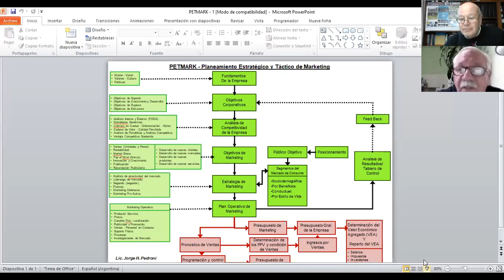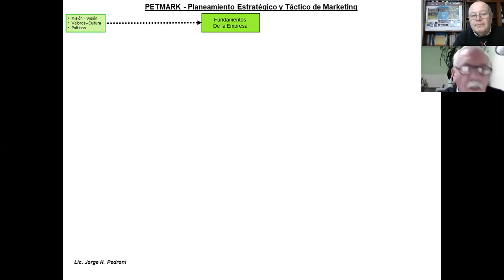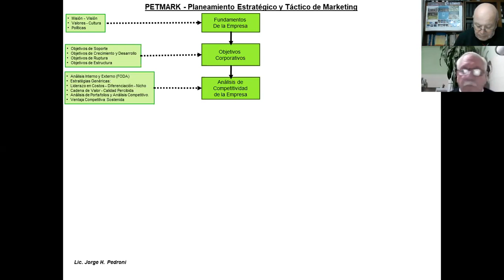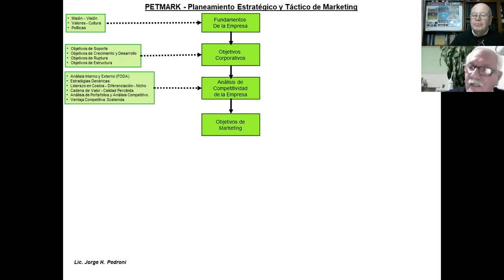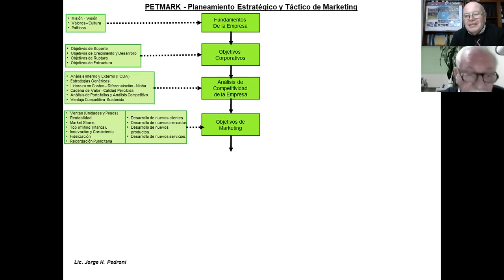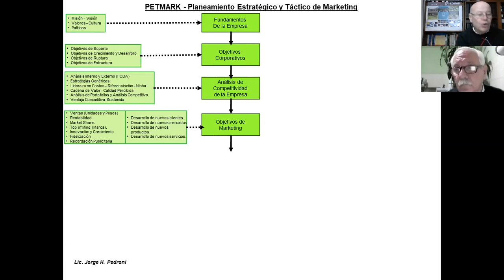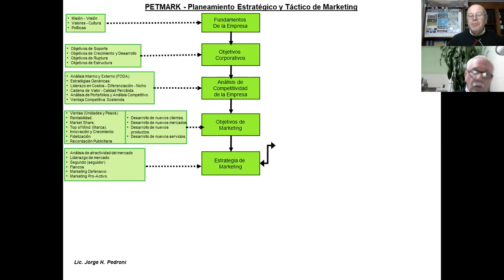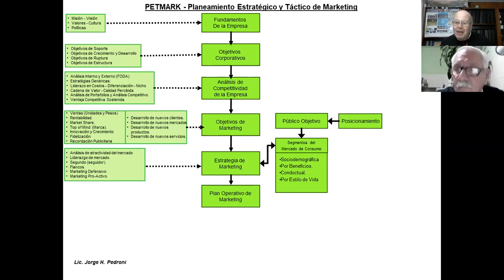LOMAS 2020 OD J PEDRONI PETMARK 1